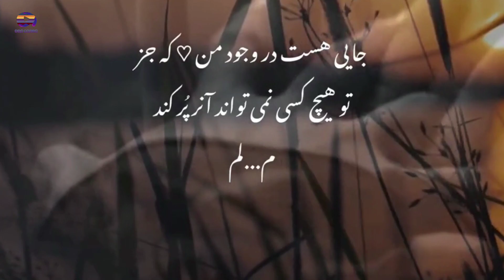استوری های عاشقانه برای وتس اپ و تیک تاک👀❤️